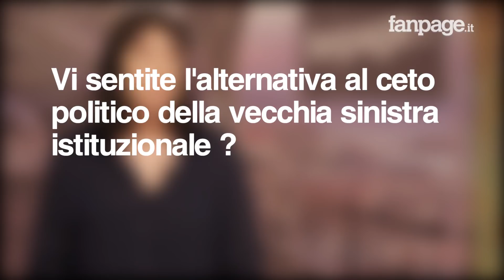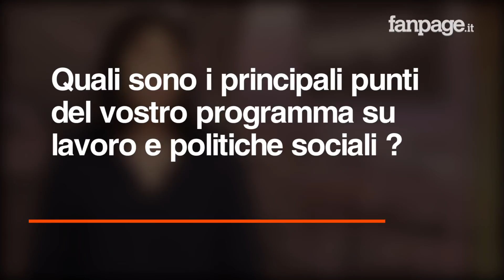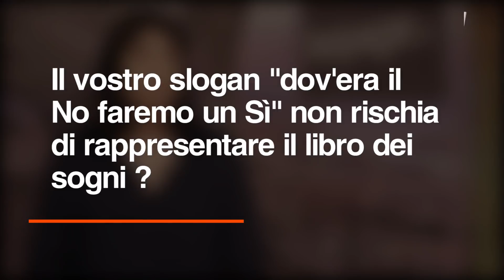Carofalo (Potere al Popolo): "Vogliamo essere dei rompiballe, vogliamo parlare del paese reale"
Viola Carofalo di Potere al Popolo intervistata da Fanpage.it spiega i principali punti della campagna elettorale della compagine più a sinistra dello schieramento politico. "Noi vogliamo essere rompiballe - spiega - vogliamo parlare del paese reale di quello che succede nel mondo del lavoro e in altri settori". "Siamo l'alternativa al ceto politico della sinistra - continua - questi hanno votato la legge Fornero, il Job Act, penso a Roberto Speranza, contano i nomi e contano le biografie perché quello che hai fatto è un'ipoteca su quello che farai".  Carofalo risponde a chi critica il loro programma definendolo un libro dei sogni: "Se si punta in alto si può ottenere qualcosa di importante, se invece ti accontenti finiamo come siamo adesso con i contratti di lavoro a 4 ore, il braccialetto elettronico di Amazon e le sedi di Casa Pound in tutta Italia". Infine sulla similitudine con il Movimento 5 Stelle nel meccanismo di partecipazione: "Non siamo uguali - dice - noi non chiediamo di fare click su un mouse ma le nostre assemblee sono un invito a mobilitarsi sui territori, per noi le elezioni sono importanti perché sono uno strumento, ma la vera lotta è sui territori"